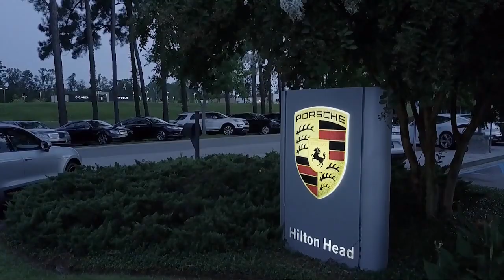2014 Audi A4 Sedan Savannah Hilton Head Beaufort Bluffton Pooler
2014 Audi A4 Sedan Stock Number: ST016720 Vin:WAUFFAFL3EN016720.

Peacock Subaru is proudly serving Savannah, Hilton Head, Beaufort, Bluffton, and Pooler.
Give us a call at or visit our for more information about this or any of our other vehicles.

Peacock Subaru Hilton Head
111 Drivers Way Suite A